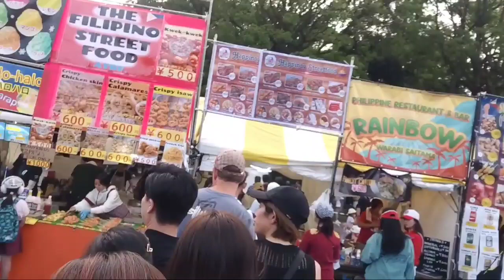Philippine Expo 2024#uenopark